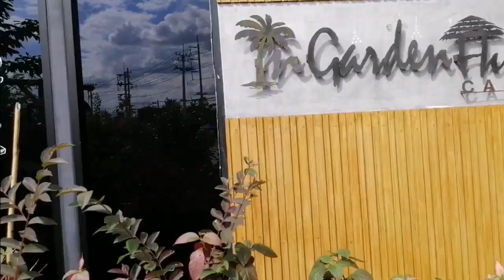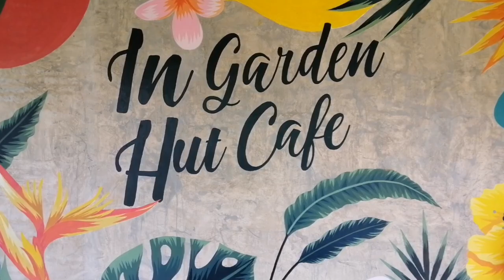In Garden Hut Cafe